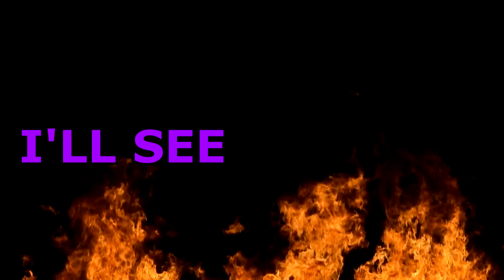Mario Party but I Win in Part 2: Part 1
Install Raid for Free ✅ IOS ✅ ANDROID Start with💰50K silver and get a Free Epic Champion 💥 on day 7 of “New Player Rewards” program